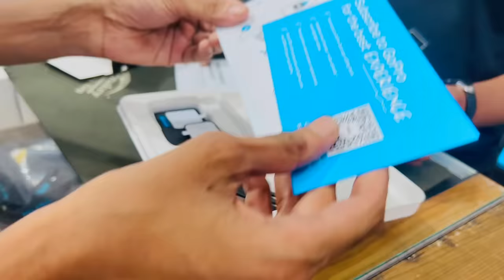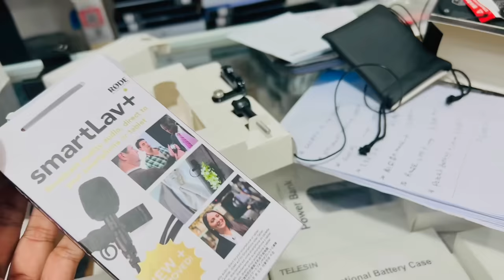লাখ টাকায় Moto Vloging setup এর স্বপ্ন পূরণ করলাম!Go Pro 11 কেমন?🤔itsmerubel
লাখ টাকায় Moto Vloging setup এর স্বপ্ন পূরণ করলাম!Go Pro 11 কেমন?🤔

 ⚠️||ANTI-PIRACY WARNING || ⚠️
This content is Copyright to “Vlog with Rubel”. Legal action will be taken against those who violate the copyright of the following material presented!

⏩ (©️) Copyrighted by : Rubel Hasan

 and Of course support if you like what you see